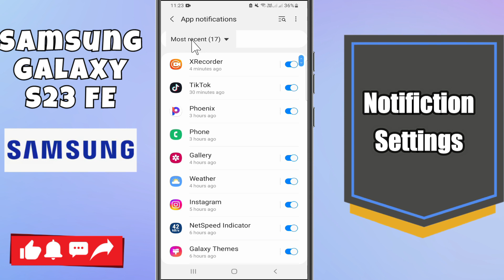Samsung Galaxy S23 FE Notification Settings || How to use notifications options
Samsung GalaxyS23 FE Notification Settings || How to use notifications options